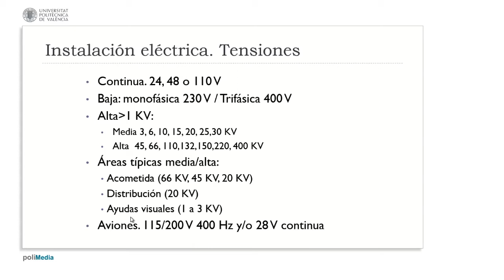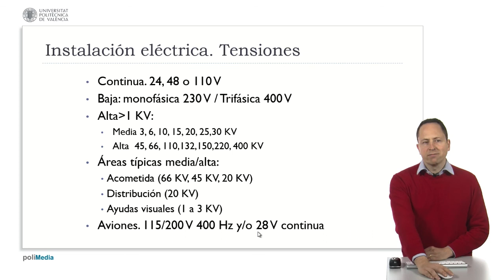Red eléctrica tensiones| UPV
Título:  Red eléctrica tensiones

Descripción automática: En este video, se explica el rango de tensiones que se pueden encontrar en las instalaciones eléctricas. Para electricidad continua, se mencionan voltajes comunes de 12V, 24V, 48V y 110V. En baja tensión, se ha pasado de 220V monofásica y 380V trifásica a 230V y 400V, respectivamente. La alta tensión se refiere a voltajes por encima de 1kV, aunque profesionalmente se usa el término "media tensión" para hasta 30kV con normalizaciones en 3,6,10, 15,20,25,30 kV. Se indica que se pueden hallar variaciones como 22kV en redes antiguas.

Las tensiones altas incluyen 45, 66,110,132,150, 220 y 400 kV, con la mención específica de 380kV en redes viejas. En aplicaciones de media a alta tensión, se citan ejemplos de acometidas a 66, 45 o 20kV para grandes clientes, como aeropuertos, y distribución urbana de 20kV. Se destaca que las ayudas visuales requieren una intensidad constante, y pueden presentar tensiones de 750V a 3V.

Además, se explica que en aeronaves se puede utilizar corriente alterna trifásica de 115V o trifásica de 200V a 400Hz, lo que permite menor peso de motores y transformadores, una ventaja clave en la aviación. Para avionetas más pequeñas, es común el uso de 28V en corriente continua.